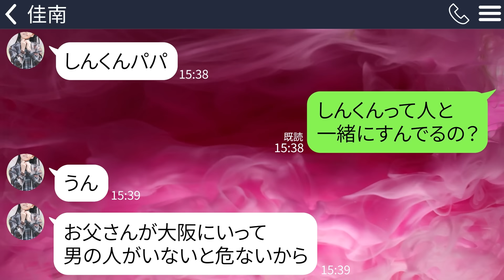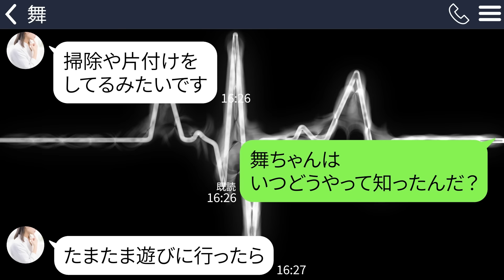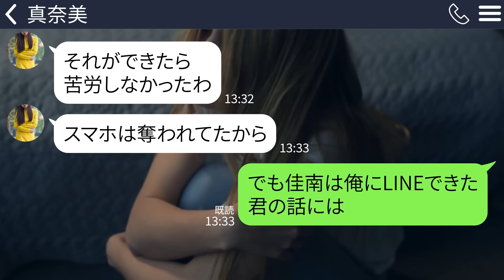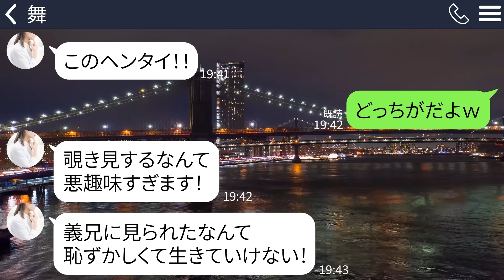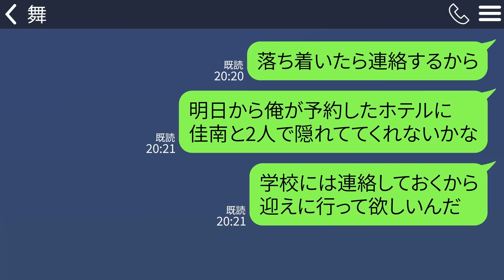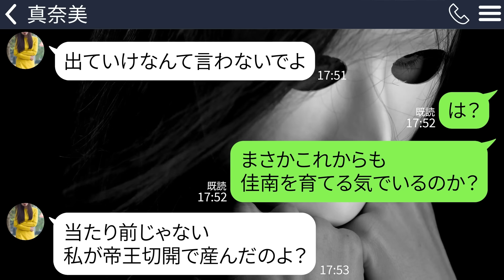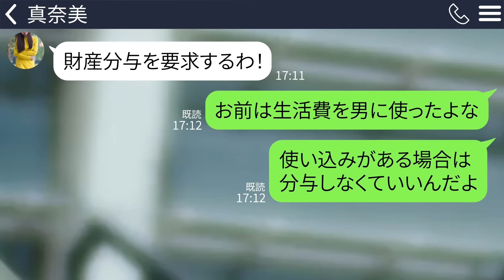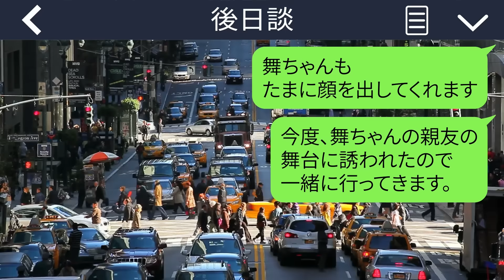【LINE】単身赴任中に娘からSOS｢パパに叩かれてママが動かなくなった｣→すぐに家に向かうと信じられない状況になっていて…【修羅場】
単身赴任中に娘から謎の連絡が…